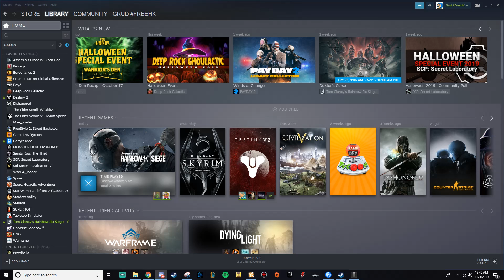can you fart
it's a valid question